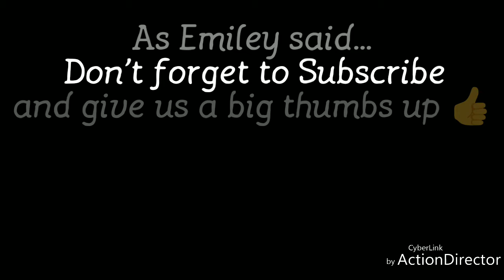FINALLY!!! We have little watermelons and pumpkins!!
Chores never end...especially when you have kids. It was exciting looking around the garden and finding new watermelons and pumpkins...until we got eaten alive!

If you're looking for Ayden's books, they are available or comment under this video
Ayden's Abraham
Ayden's Titanic
Ayden's Washington
Ayden's Home

I am also a crafter. I make many things, from wreaths to candles and all seasons. Feel free to go to my group on Facebook: